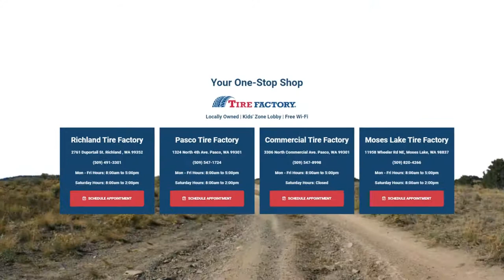2022 Flat Trailer Repair Pasco Commercial Center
Tire Repairs – flat tires are never convenient, and that’s especially so for a vehicle that only makes you money while it’s moving.

Tire Factory can repair a flat tire quickly so you’re back on the road as fast as possible.